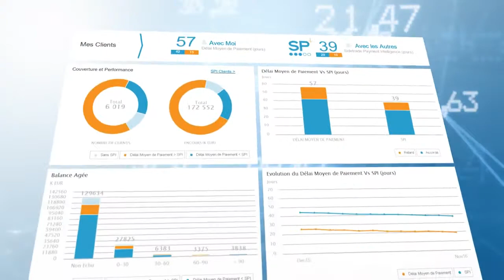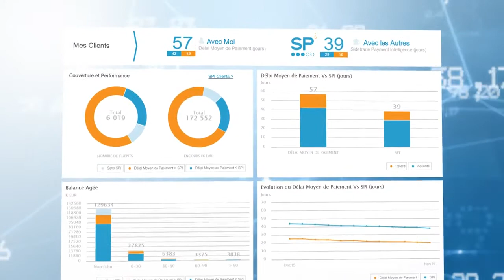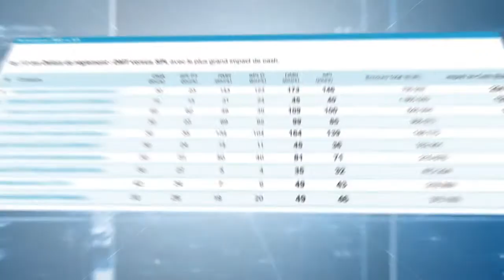Sidetrade Payment Intelligence - Démo Produit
Démo produit du SPi, Sidetrade Payment Intelligence, première plate-forme d’intelligence de paiement inter-entreprises.